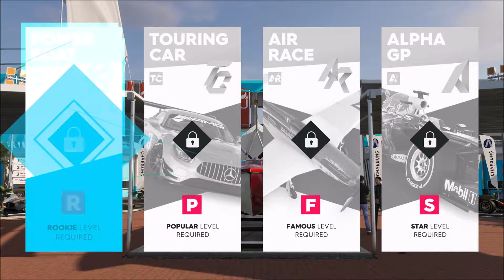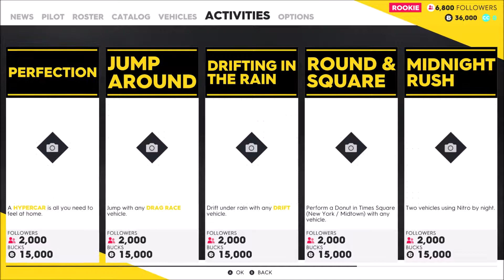The Crew 2: Starting our Power Boat Career (PB part 1)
Today we learn what it takes to race a Power Boat